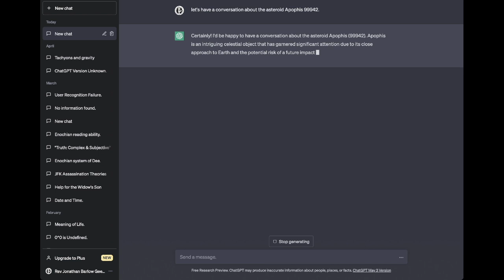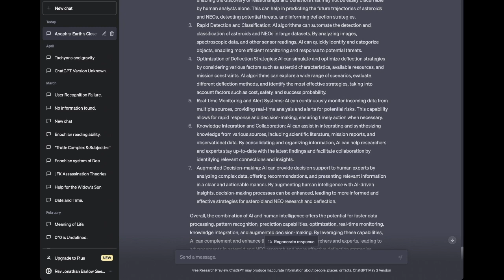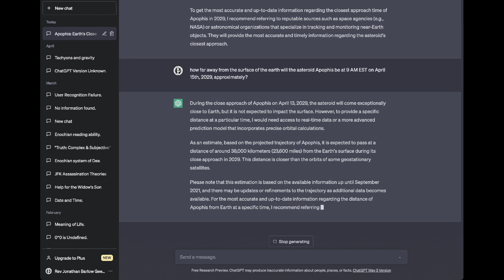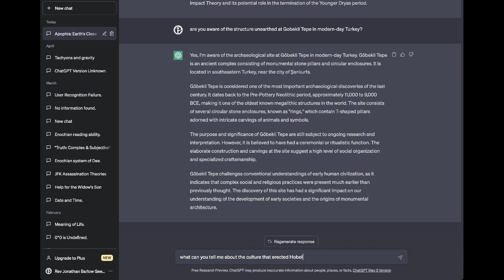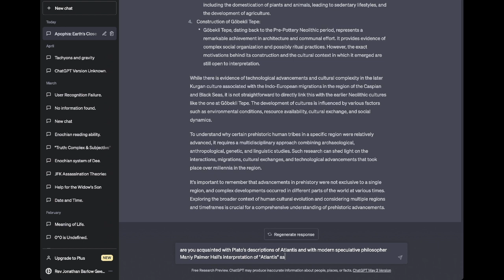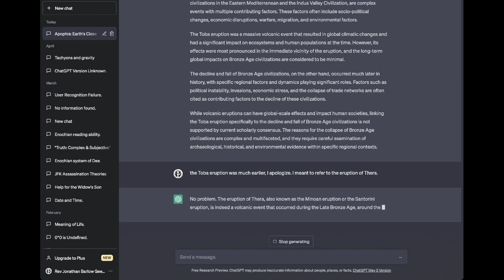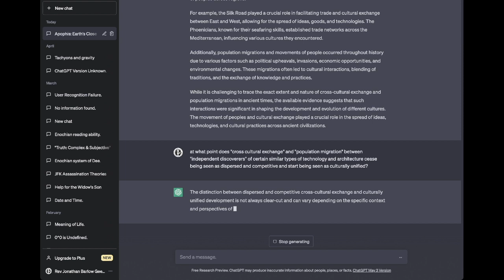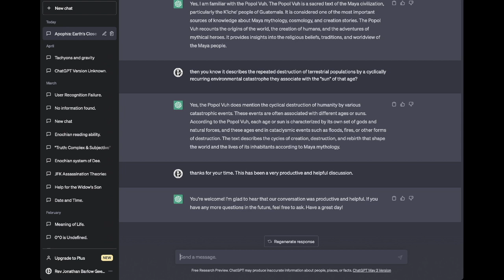ChatGPT :: "Apophis: earth's close approach"